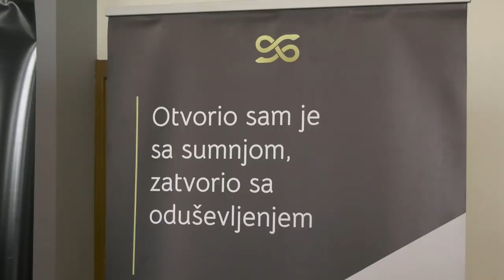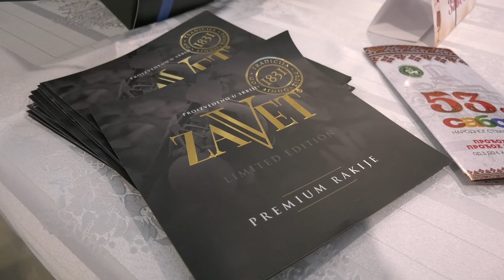Levački vino fest: Predstavljanje podruma "Vukojević" (rakija "Smuk") i destilerije "Zavet"